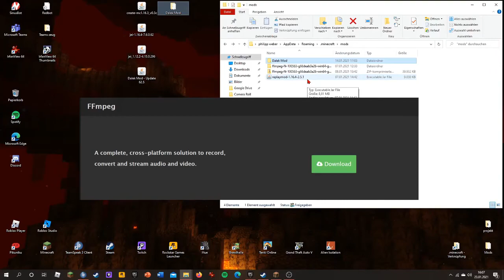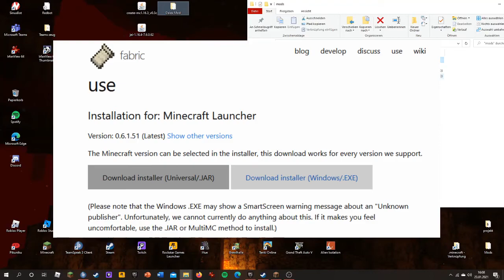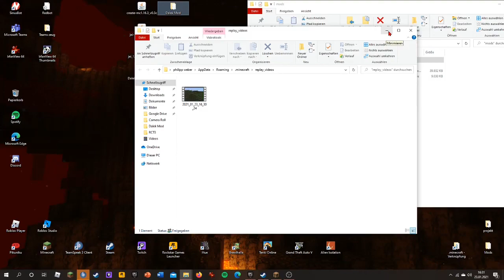Replay Mod Tutorial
Ich zeige euch heute, wie man Replay Mod benutzt ;)